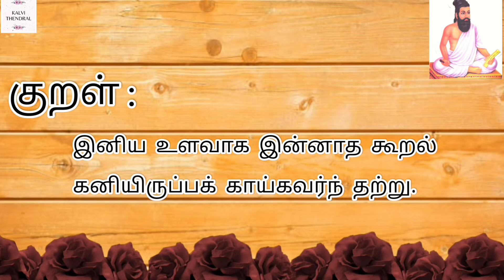திருக்குறள் || இனியவை கூறல் || குறள் - 100 || Thirukkural || Iniyavai Kooral || Kural - 100